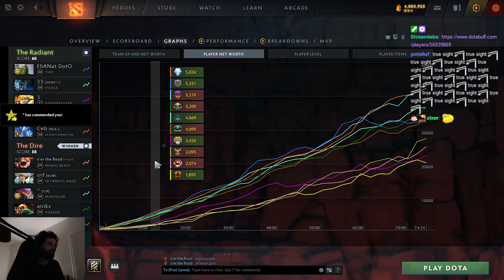70 MIN TIER 5 ITEMS HARD GAME - with Pure vs Ceb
Gorgc plays Tidehunter
Pure plays Huskar
Supream plays Pangolier
Ceb plays Ancient Apparition
Blizzy plays Earthshaker
33 plays Visage